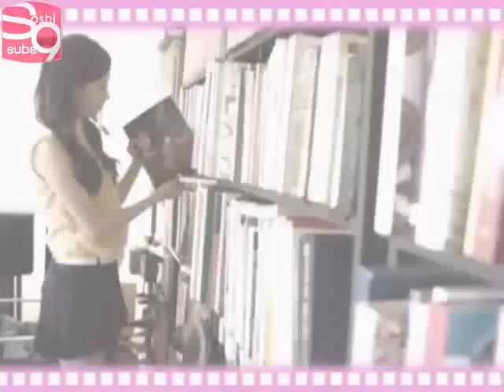SNSD Miero Beauty N Diary 24 EP3 (Girl's Rash Game 2) [06.12.09] (en)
[SoShi Subs] SNSD Miero Beauty N Diary 24 EP3 (Girl's Rash Game 2) [06.12.09] (english subbed)

Translator: mishybear
Timer: lailaibaybee
Editor: xliSh & Young Buck
Encoder: sekshi

Remember to visit soshified.com for more SNSD goodies and subbed fan goods.